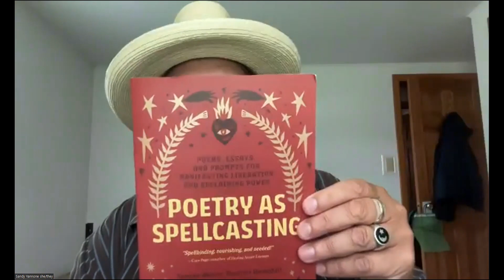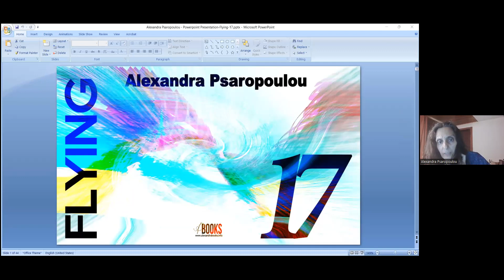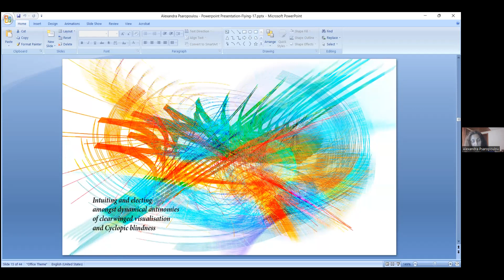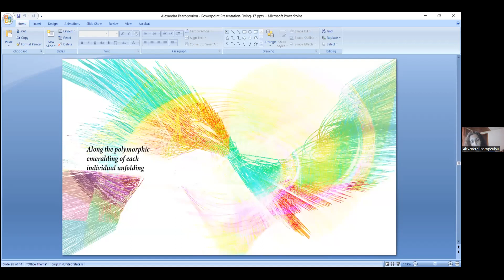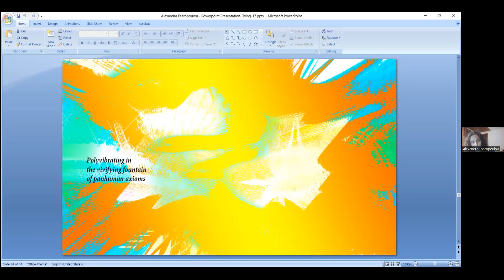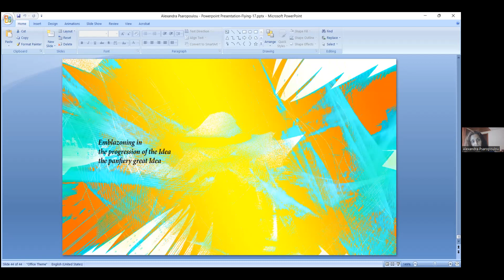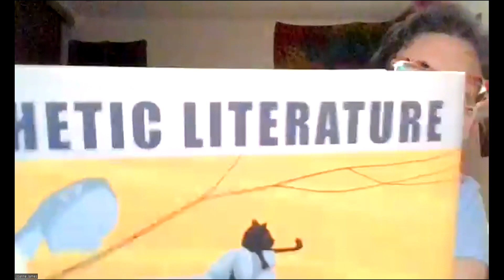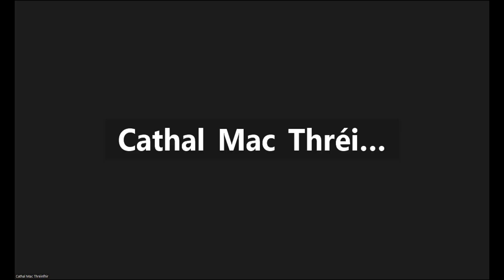Cultivating Voices - End of Summer Poetry Bar-B-Q Open Mic - 27Aug2023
00:00:05 Opening: Sandy Yannone
00:08:00 Ken Burch
00:12:30 Ann Tweedy
00:18:30 Marcella Remund
00:24:20 Alexandra Psaropoulou
00:31:50 Joanne James
00:39:30 Harvey Soss
00:47:00 Cathal Mac Threinfhir
00:53:00 Eamonn Lynskey
01:00:10 Mona Lynch
01:06:30 Giulio Magrini
01:11:00 Lenora Good
01:16:30 Linda Ohlson Graham
01:25:30 Love Infinite
01:31:00 Catherine Ronan
01:32:50 Sandy Yannone
01:34:50 Closing: Sandy Yannone